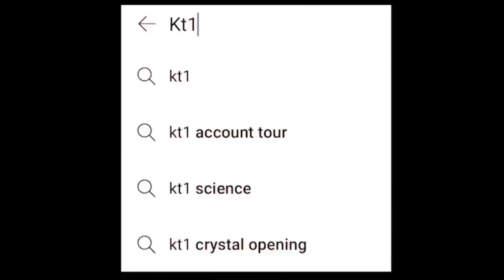Rank 3 6 Star Abyss Of Legends Stream Incoming! All 4 Horsemen! Let's See How Cheap It Can Be Done!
Hello there!

Ms. Insomnia: ms.insomnia
Apathetic God: agentsmith2017
DarksoulDLX: darksouldlx
Mandalorian: elmandalorian

KT1

Greetings Summoner,

KT1

Most popular questions I get:

1. Who is your favourite champion: Quake.
2. Best champion in the game? She can shut down most content, save for evade removers that activate immediately; I will be right in the corner and let’s see you shake.
3. Second best champ in the game? Ghost; in general, what quake can’t shake, she can phase, just watch out for armour breaks and you’ll be good.
4. Third best? Hmm depends on the situation, but if it can’t be quaked or ghosted then in general you might need a specific counter, so it varies